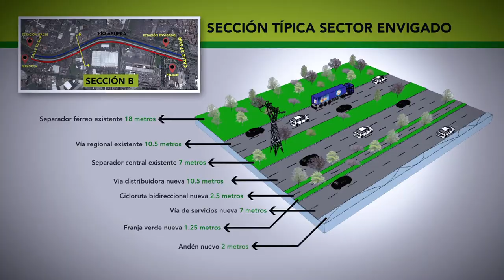Obras en Envigado [NOTA Diálogos Metropolitanos - 9 de julio] Telemedellín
Nota producida para el programa del 9 de julio: Aniversario de ingreso de Envigado al Área Metropolitana. En esta nota se destacan los principales avances en construcción de nuevas obras para el municipio de Envigado.